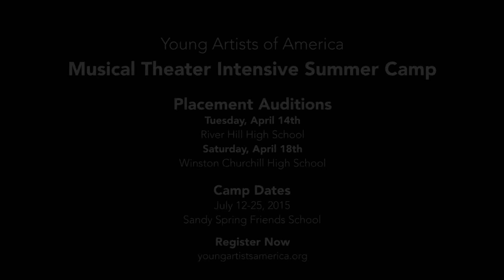Young Artists of America - 2015 Summer Performing Arts Intensives